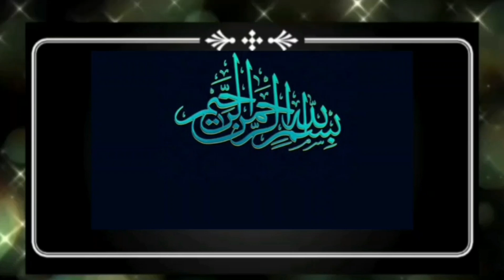7 Ramzan ki shab key amal or fazilat][7 رمضان کی شب کے اعمال اور وظائف]